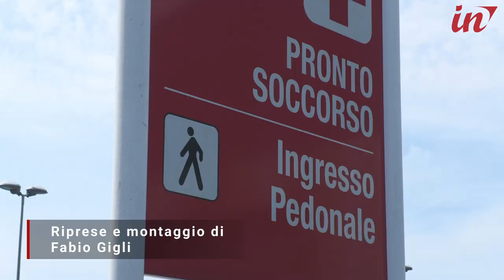Quiriconi: "Pronto soccorso, sempre meno medici scelgono Lucca"